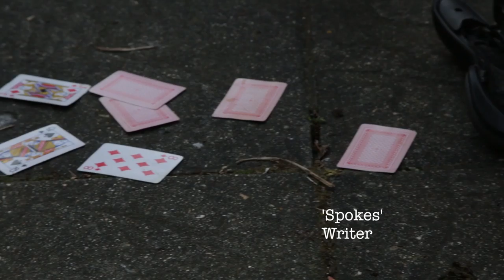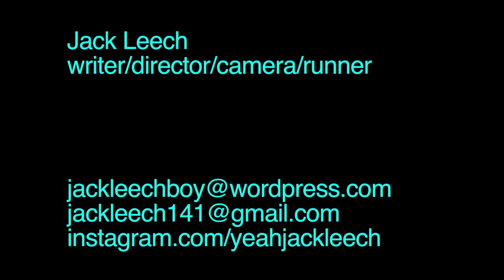Jack Leech showreel 16